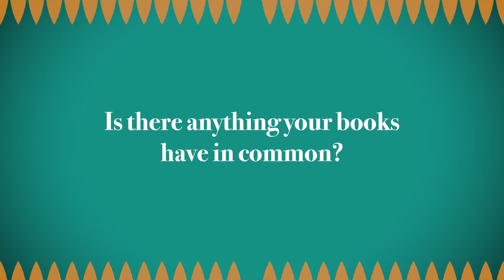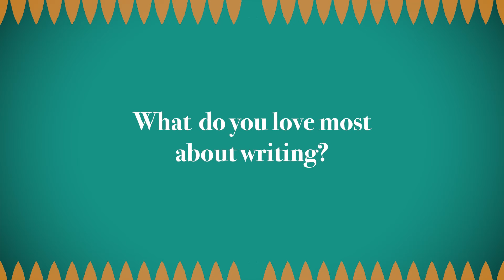Everything You Need to Know About Natalie Haynes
Meet Natalie Haynes, Greek mythology expert and bestselling author of Stone Blind, Pandora's Jar, A Thousand Ships and many more.

MORE about the book:

Natalie Haynes - the Women's Prize-shortlisted author of A Thousand Ships - brings the infamous Medusa to life as you have never seen her before . . .

'So to mortal men, we are monsters. Because of our flight, our strength. They fear us, so they call us monsters.'

Medusa is the only mortal in a family of gods. Growing up with her sisters, she quickly realizes that she is the only one who gets older, experiences change, feels weakness. Her mortal lifespan gives her an urgency that her family will never know.
When the sea god, Poseidon, commits an unforgivable act in her sacred temple the goddess, Athene, takes her revenge on an innocent - and Medusa's life is changed forever. Appalled by her own reflection: snakes have replaced her hair and she realises that her gaze can now turn any living creature to stone. Medusa can no longer look upon anyone she loves without destroying them,, and so condemns herself to a life lived in shadow and solitude to limit her murderous rage.
That is, until Perseus embarks upon a fateful quest to fetch the head of a Gorgon . . .

This is the story of how a young woman became a monster. And how she was never really a monster at all.

PRAISE FOR NATALIE HAYNES:
'With her trademark passion, wit, and fierce feminism... her thoughtful portraits will linger with you long after the book is finished' Madeline Miller
'Haynes combines a wide-ranging knowledge of the original myths with a gift for compelling narrative' The Times
'Natalie Haynes is both a witty and an erudite guide. She wears her extensive learning lightly and deftly drags the Classics into the modern world' Kate Atkinson
'Haynes is master of her trade . . . She succeeds in breathing warm life into some of our oldest stories' Telegraph
'Haynes is the nation's greatest muse' Adam Rutherford